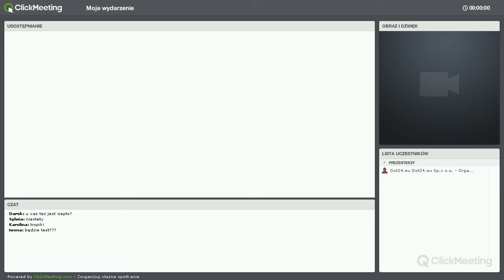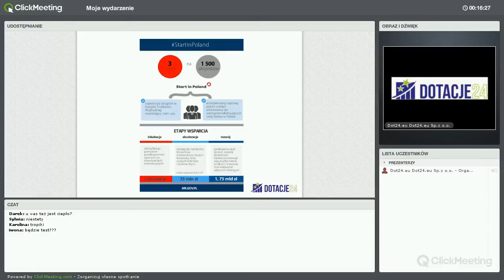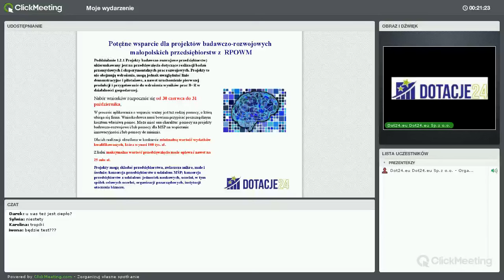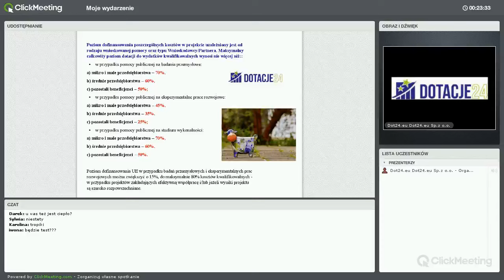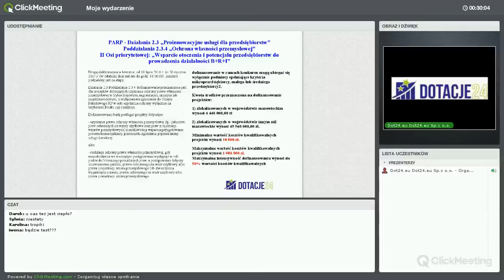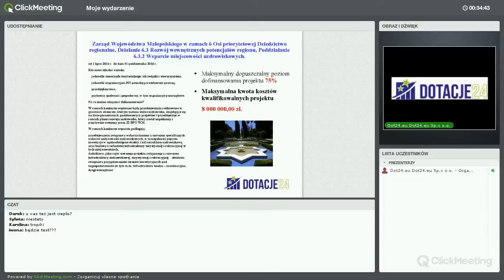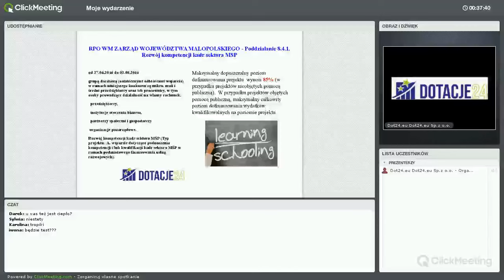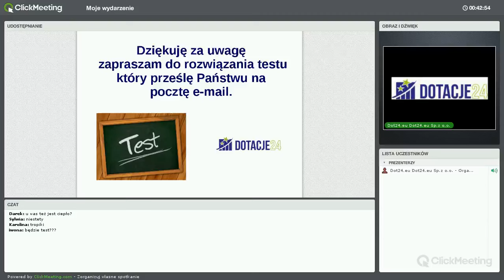DOTACJE 24 "NOWE NABORY LATO PEŁNE DOTACJI"